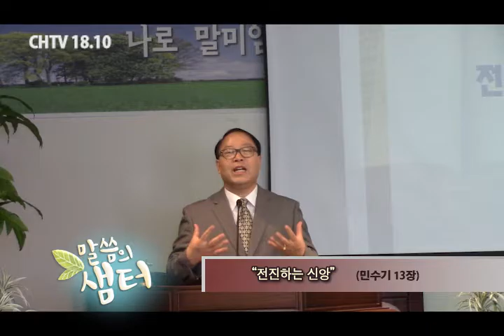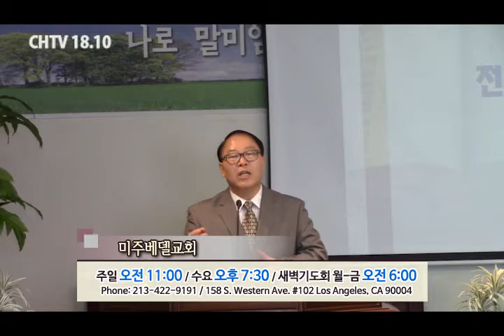말씀의 샘터 - 정요한 목사 "전진하는 신앙" (민수기 13장) chtv1810.com